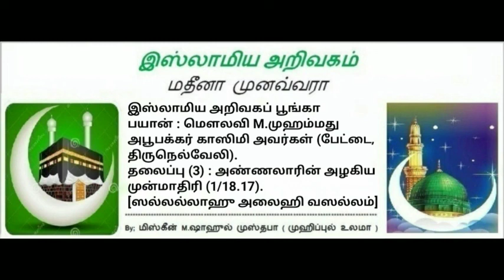3 - அண்ணலாரின் அழகிய முன் மாதிரி [ஸல்லல்லாஹூ அலைஹி வஸல்லம் ]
இஸ்லாமிய அறிவகப் பூங்கா

பயான் :
மௌலவி M.முஹம்மது அபூபக்கர் காஸிமி அவர்கள் (பேட்டை, திருநெல்வேலி).

தலைப்பு (3) :
அண்ணலாரின் அழகிய முன்மாதிரி (1/18.17).

[ஸல்லல்லாஹு அலைஹி வஸல்லம்]